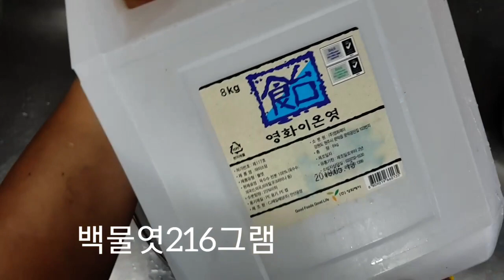두루치기 제육볶음 만들기! 요리레시피,식당창업,돼지고기요리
맛연사 셰프 30년 노하우 공개 합니다.가정용, 업소용레시피를 집에서도 쉽게
만들수 있도록 계량화 했습니다. 맛있는 황금레시피  - 맛을 연구하는 사람들 -

# 맛연사냉면(밀키트) 네이버 스마트 스토어 구매 가능하십니다.

*냉면 (업소용 벌크) (5kg 벌크/0.8mm기계면사리/맛보장)

구매문의  👉전화문의 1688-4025 / 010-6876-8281(가정용밀키트, 업소용,식당)
(영업시간: 평일 오전 10:00 ~ 오후 6:00 까지)
업소용 벌크 제품의 경우 아래 구성으로 판매하고 있으니 페이지 둘러
보시면 됩니다.

안녕하세요 맛연사 입니다.
두루치기 레시피를 올려 봅니다 맛나게 응용하시길 바랍니다
감사합니다,